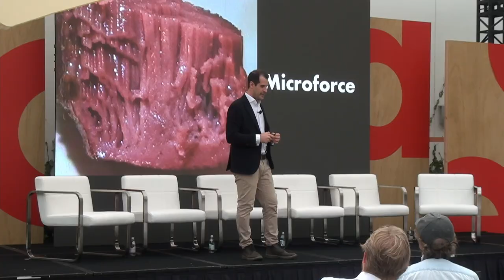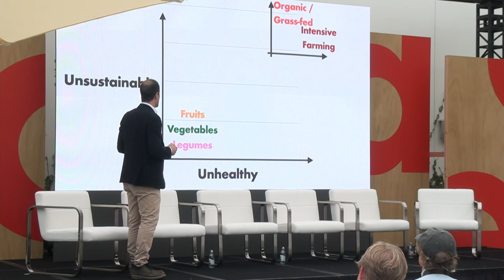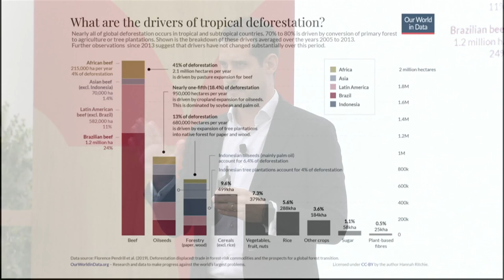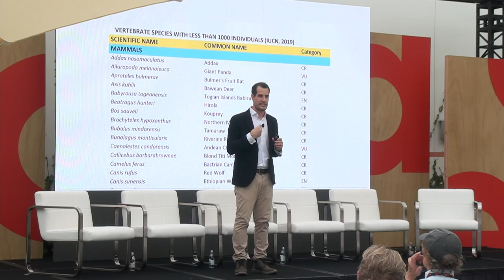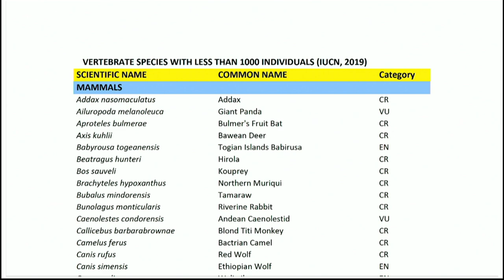Novameat Founder and CEO Giuseppe Scionti | Spotlight | Code 2022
Novameat Founder and CEO Giuseppe Scionti presents at the 2022 Code Conference.